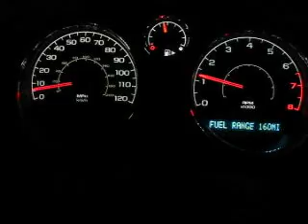2009 CHEVY COBALT INTERESTING TURN SIGNAL NOISE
its a rental and when when ever we used the turn signal we had to laugh..  it reminds me of some kind of 80's video game noise!